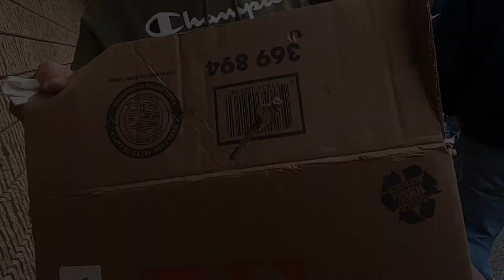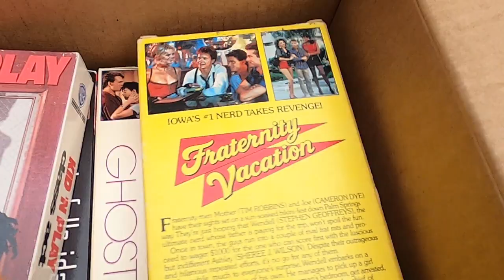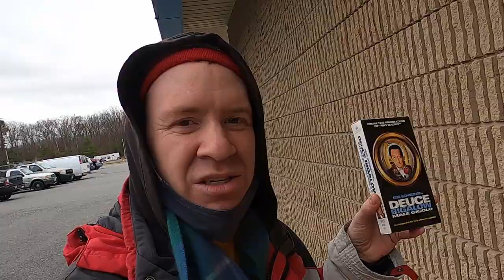Hundreds of Playstation 2 empty cases at Public Auction for 15 dollars total.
This week I try to pick up just a few things. VHS tapes, PS2 official game cases, Hallmark Keepsake ornaments, and more!